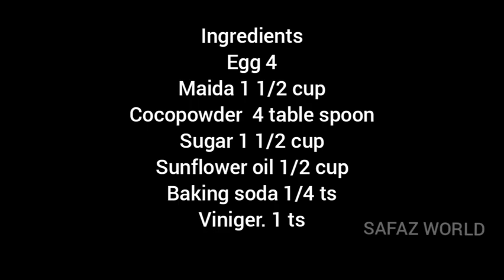NUMBER 1 SHAPED CAKE WITH OUT MOULD &OVEN / 1ST ബർത്ത്ഡേക്കും ആനിവേർസറിക്കും പറ്റിയ നമ്പർ കേക്ക്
this video about how to make number 1 cake at home with out oven and mould
its very attractive for ur kids .pls watch and share to your friends and family

thankz for all your support and love